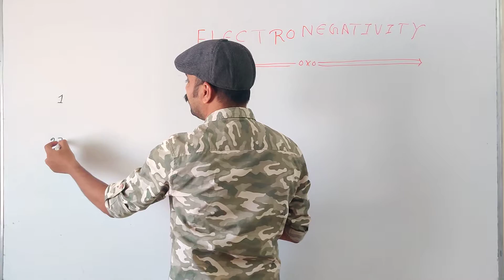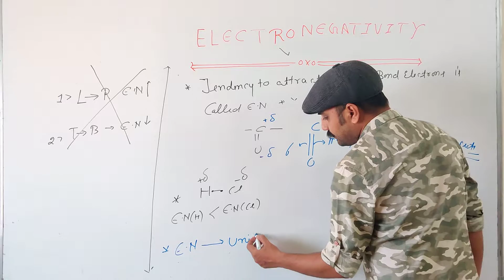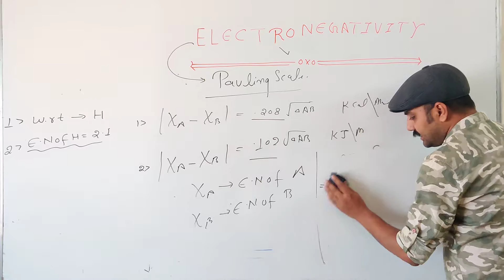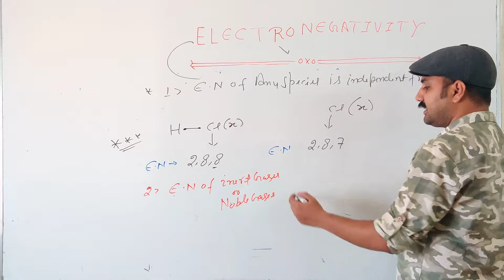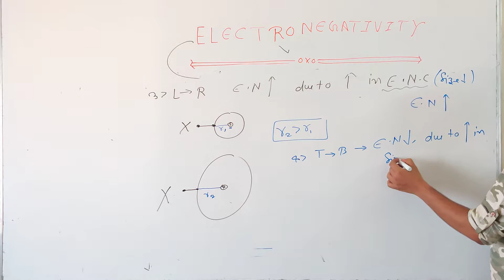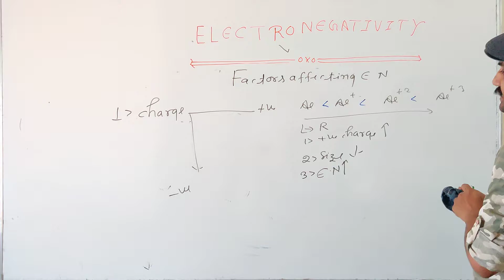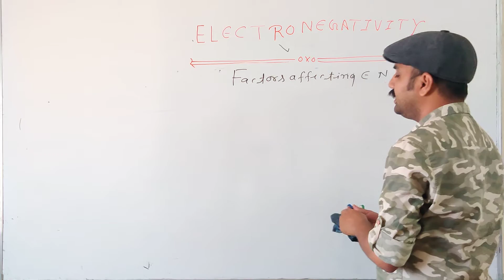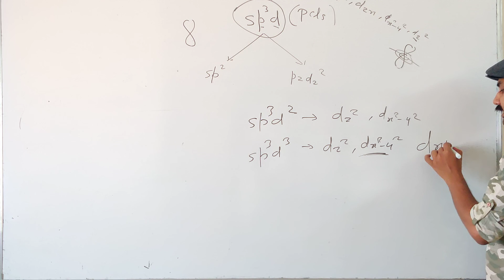Electronegativity (part-1) - By Ranjeet sir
Electronegativity, factor affects E. N, applications of E. N